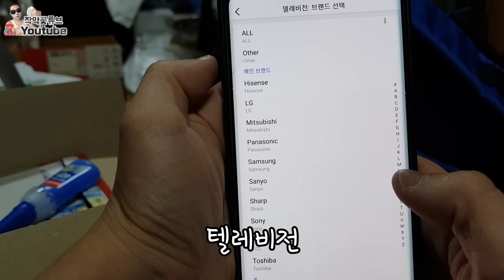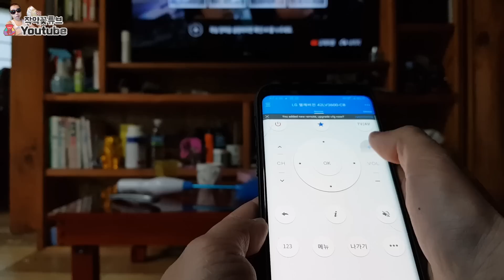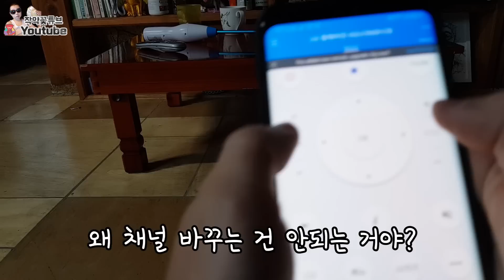[작약꽃TV] 스마트폰 IR 만능 리모컨 리뷰!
*이 영상은 오로지 작약꽃 유튜브와 커디스미디어 페이지에서만 보실 수 있습니다*